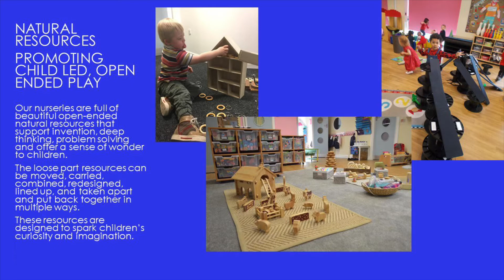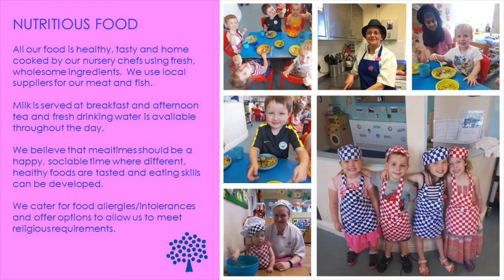Mulberry Bush Nursery Group - Walmersley Nursery Virtual Viewing 💕💙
Welcome to our virtual viewing for our gorgeous nursery. Our managers Sarah & Jane would love to talk to you on the phone once you’ve watched our video, as unfortunately at the moment we are unable to to show you around in person. We look forward to talking to you soon.